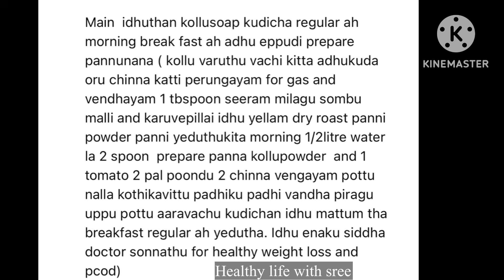Doctor Recipe for Weight loss, PCOD & Egg growth Tamil | kollu recipe in tamil for weight loss